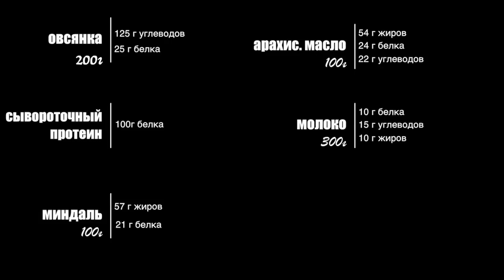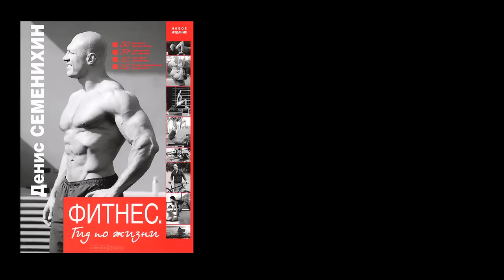EasyFitness Денис Семенихин - Питание 083. Рацион Легендарного Serge Nubret!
Вся информация и видео там, данный канал существует как архив!
Все вопросы и комментарии оставляйте у него на канале.